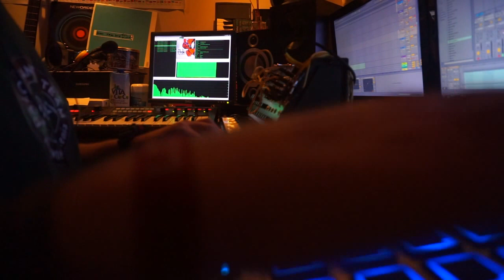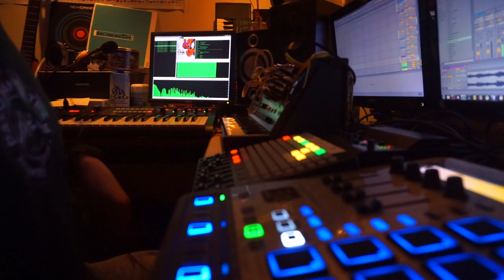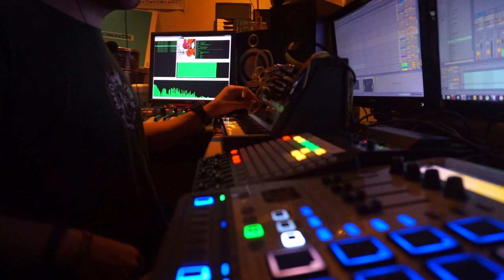KORG R3 , TRIGGER FINGER PRO , KORG MS20 feat. Ableton Live (FMS#1)